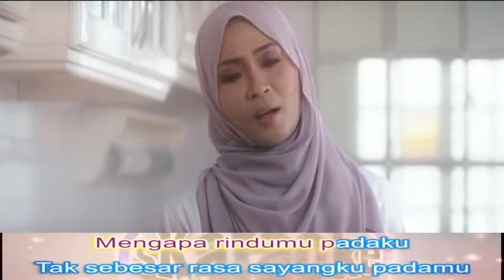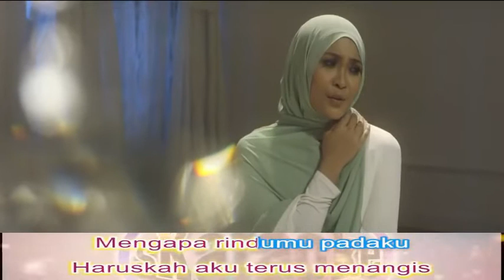Siti Nordiana ~Terus Mencintai ~Lirik